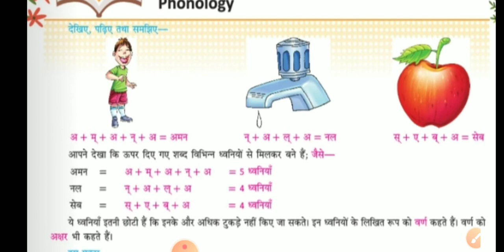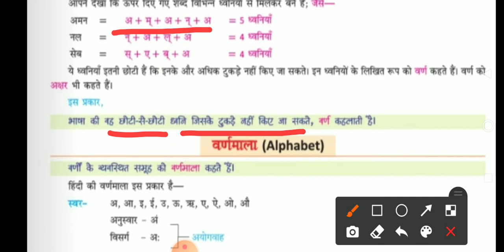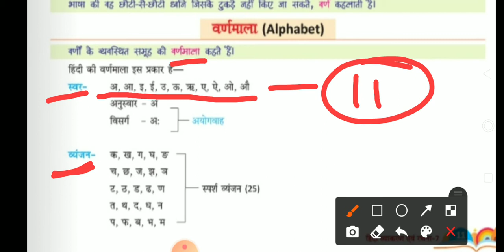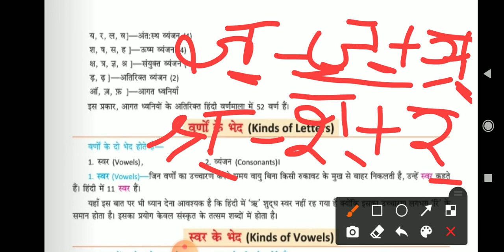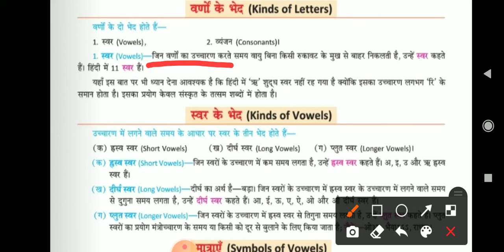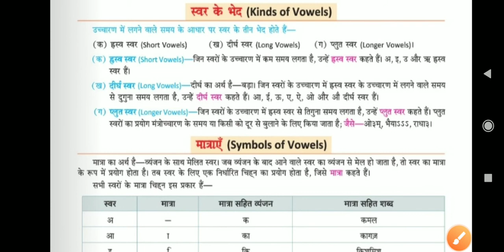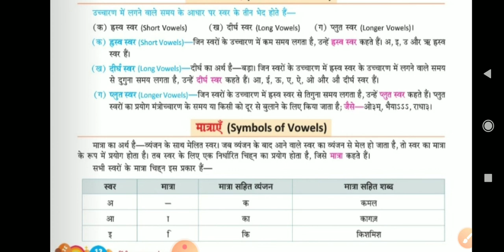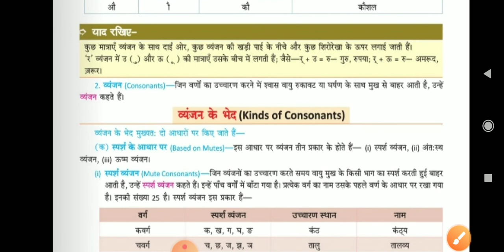वर्ण ( भाग _ 1)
विषय _ हिन्दी  ,
विषय अध्यापक _ संदीप कुमार